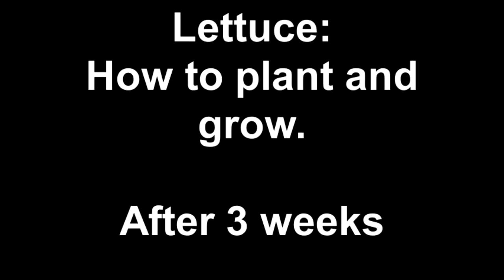Lettuce: How to plant and grow - After 3 weeks